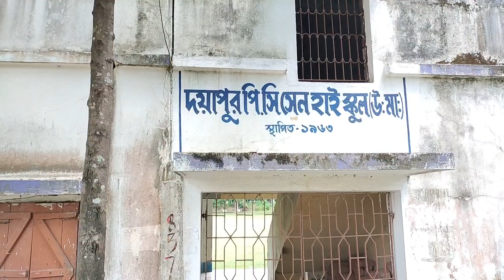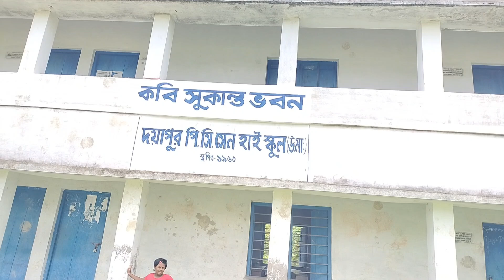শৈশবের বিদ্যালয় স্মৃতি /শৈশবের স্মৃতি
Hello friends,
       শৈশবের বিদ্যালয় স্মৃতি খুব মধুর।শৈশবের বিদ্যালয় স্মৃতি সবার মনে থাকে।আমার শৈশবের স্মৃতি বিজড়িত প্রাথমিক বিদ্যালয় আজও আমার কাছে স্বপ্নের মতো।শৈশবের বিদ্যালয় স্মৃতি সকলের প্রায় একরকমের হয়।গ্রামের প্রাথমিক বিদ্যালয় আমার জীবনে এক অনন্য অধ্যায়।

Query :

শৈশবের স্মৃতি
শৈশবের
শৈশবের স্মৃতি গান
শৈশবের স্মৃতি কবিতা
শৈশবের স্মৃতি অনুচ্ছেদ
শৈশবের স্মৃতি নিয়ে গান
শৈশবের স্মৃতি আঁকি কল্পনাতে
শৈশবের স্মৃতি রচনা
শৈশবের স্মৃতি গান
শৈশবের স্মৃতি গুলো

SUNDARBAN EDITOR T